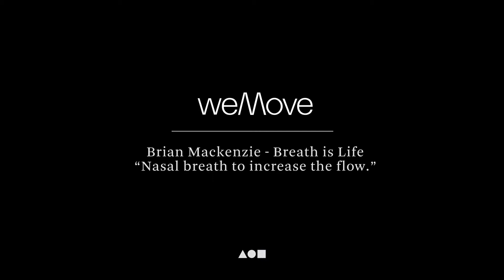INCREASE FLOW THROUGH NASAL BREATHING - BRIAN MACKENZIE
This week we share our conversation with Brian Mackenzie.

Brian is part of a select group of coaches who were involved in the early days of Crossfit and beyond. Brian worked with his a wife Erin Cafaro MacKenzie a two time Olympic Gold Medalist in Rowing on preparing for the 2012 Olympic Games in London.

More recently he has become heavily involved in the importance of breathing for performance and as a byproduct health. He is working with some of the worlds leading athletes whilst researching and developing protocols to harness the benefits of breathing for boosting performance.
What strikes a chord with Chris and I are the philosophical nature of Brian and others in his position. I am not sure if developing an understanding of the mechanics of breathing and its benefits creates this or simply a matter of time in the game. Most likely both.

Having worked with some of the worlds best to achieve the impossible, Brian has a unique view of the world and takes this approach to his research and coaching.

His interest lies in the principles of performance rather than the dogma of a specific practice, his goal is to understand just what this being (our bodies) are capable of and breathing is a direct measure of this.

As we witness a boom in the number of breathing coaches around the world, it interests us that there are many different methods which people align themselves to and often as is the case with most things, believe their way is the best way. Yet there is no right way, other than following your own path combined with an understanding of the principles and this goes for breath.
When we understand the principles, are open to learn and able to learn and in the same breath unlearn our old ideas, that is freedom and that freedom unlocks our potential. As always this life is a process, and you have to have skin in the game to make the progress you know you can make.
There are some gems in this one, so have your notebooks ready and enjoy.

weMove